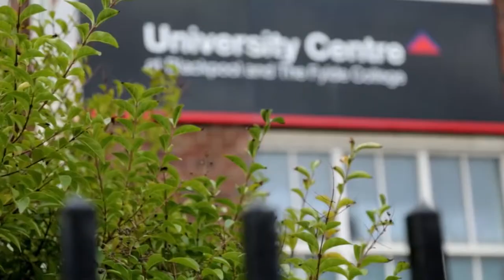Media Production Showreel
Prepared by Blackpool and The Fylde College Media Production students